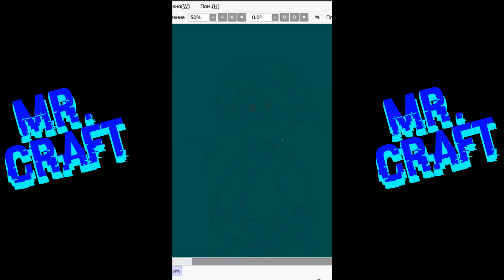✨ Gacha Life TikTok Compilation ✨ Diako Gacha ✨ [ #1 ]